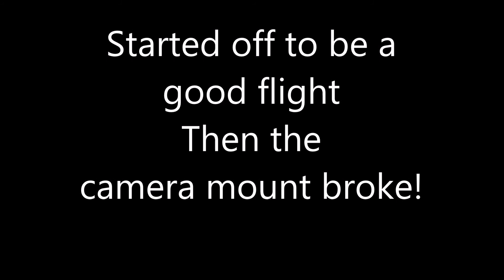Inkler's July 10, 2015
Camera mount broke just after launch, glad I had a safety on it